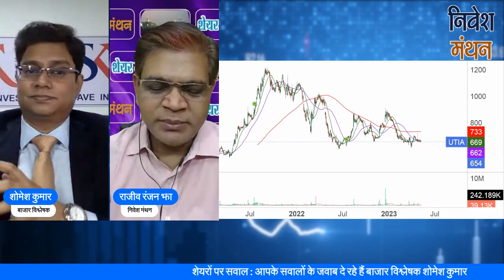Uti Amc Share Latest News : STOCK में कैसे करें कमाई | Expert View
यह वीडियो हमारे लाइव शो सवाल जबाब का एक अंश है जिसका लिंक